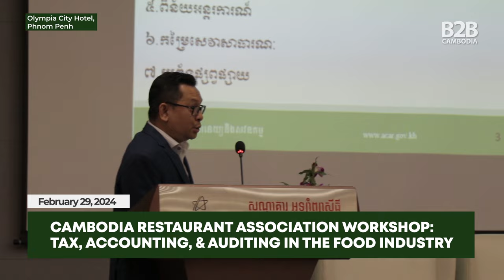Panel Discussion on Tax, Accounting & Auditing in the Food Industry - CRA Workshop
The Cambodia Restaurant Association (CRA) hosted a workshop on "Tax, Accounting & Auditing in the Food Industry", which featured an informative panel discussion that covered: restaurant field audits, ACAR penalty exemptions, navigating compliance challenges, documentation and reporting, and delayed receipt of penalty letters. The panel was moderated by Anthony Galliano, CRA Treasurer, and featured government representatives from the General Department of Taxation (GDT) and the Accounting and Auditing Regulator of Cambodia (ACAR), as well as private-sector representatives.

00:00 Opening
00:40 GDT Field Audits
01:41 Clarifying ACAR Penalty Exemptions
03:17 Navigating ACAR Compliance & Regulations
04:44 Ensuring Sound Tax Reporting
05:43 Delayed Receipt of Penalty Letters
07:19 Closing